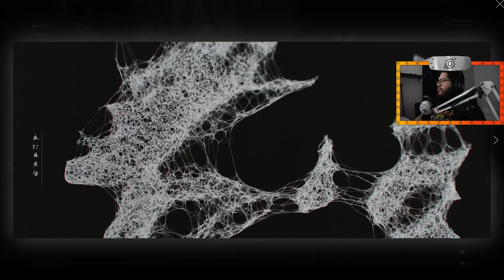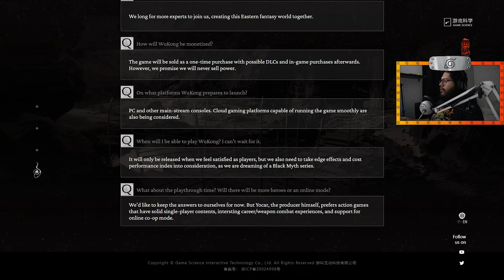6 Minute IN-GAME CUTSCENE - Black Myth: Wukong - Reaction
A new 6 minute in-game cutscene trailer.